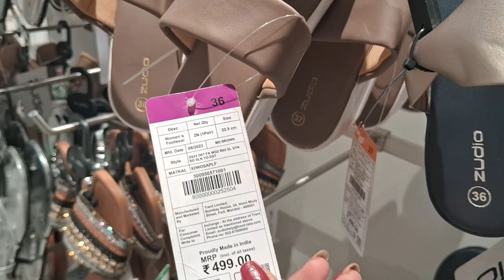New Year Bumper Sale || Zudio offer Start From ₹29😲